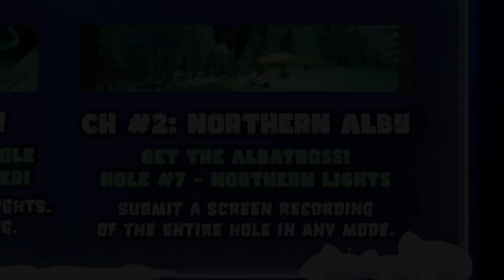DGV Winter Challenges - NL7 Albatross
Albatross on Northern Lights hole 7 as part of the H&H Winter Challenge series.

In this video, I included the entire 7 mins of grinding, changing up my bag, and finally the albatross. Overall, I spent roughly 1 hour total across 3 days attempting this challenging feat.

Midway through the video, I swapped in a Glide/Skip Ballista and a Skip/Turn Ballista Pro to cover some of my drives that went too far and a Rive for my second shot was too much disc.

00:00 Begjn
00:25 The Grind (1.5 speed)
04:57 Albatross!!